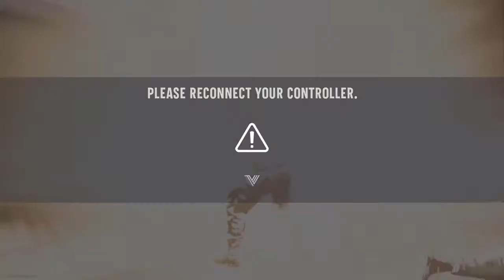SHIPMAS 24/7 - Live "COD" Vanguard! Level 1000 GRIND (Festive Fervor) Road To 50 Subs.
Hello everyone thanks for joining my channel. I enjoy gaming, mukbangs,Vlogs, sports and a vary of other interesting hot commodities lol please enjoy. Comment on things you would enjoy too I hope you enjoy. Real soon you will see an array of amazingness.